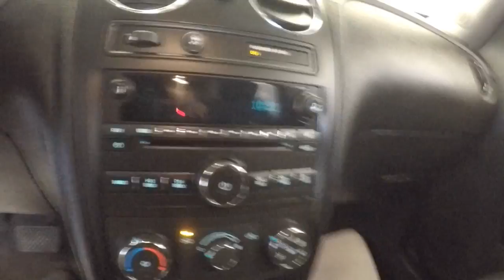75473 Used Chevrolet HHR